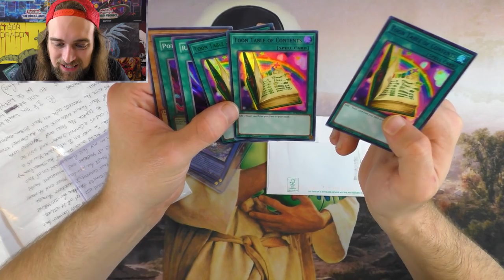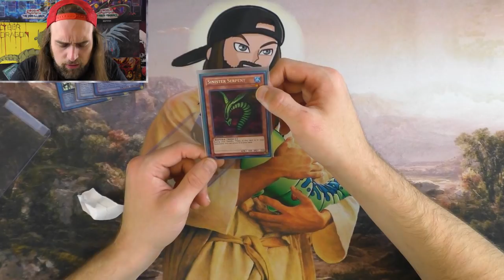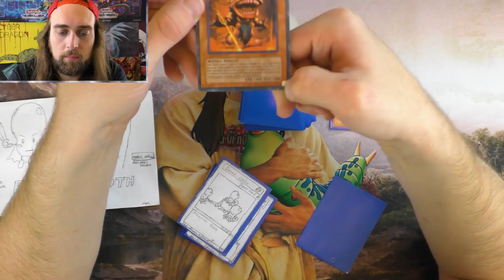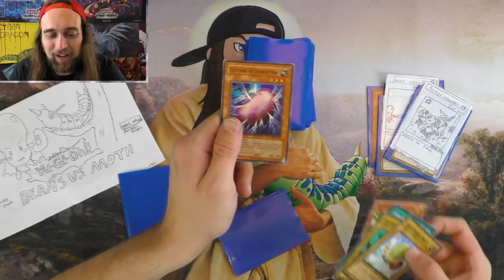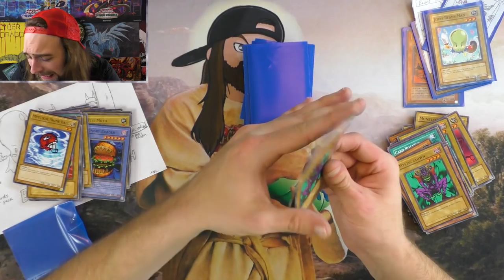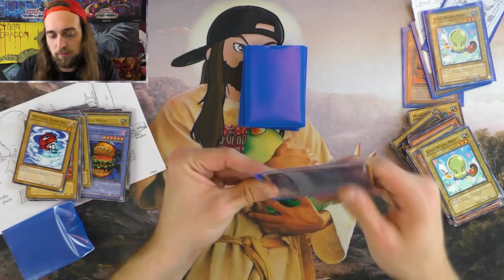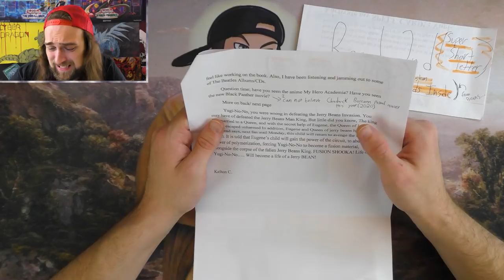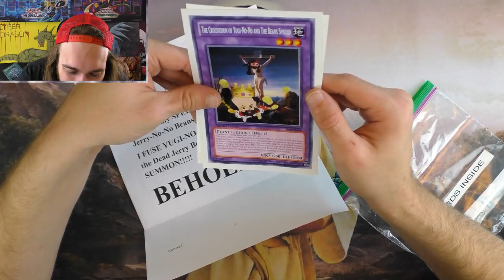The First Wave Arrives